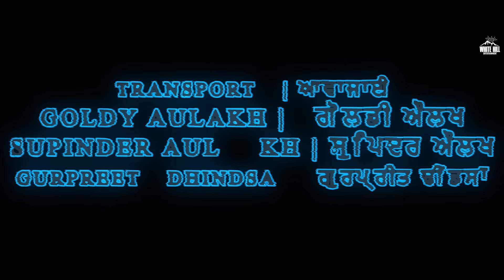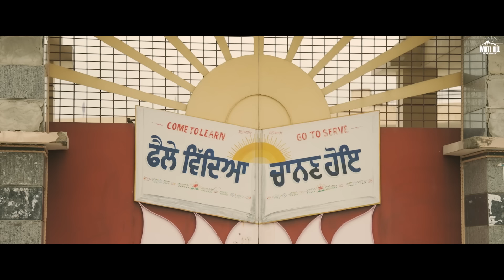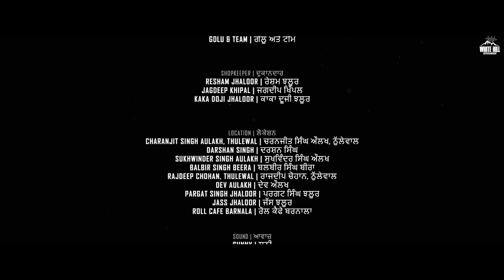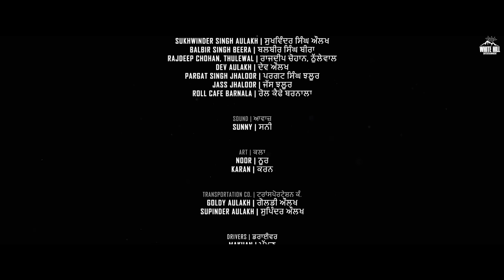Shubh Chintak (Full Movie) | New Punjabi Movies 2024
White Hill Entertainment presents the full movie of "Shubh Chintak".

Credits :

Written & Directed By : Ravi Punj
Produced By : Rabbji Film Production
Starring : Mandeep Dhami, Surmeet, Rupali Sandhu, Satta Dhillon, Yovan Samra
Executive Producer : Captab Entertainment & Gremin Media
Line Producer : Babbu Jaloor, Mandeep Dhami Khosa
Dop : MJ Singh
Background Score : Birgi Veers
Associate Director : Karampret Samra
Editor/DI : Noor Panesar
Post Production : Nagada, Editales Studio
Conceived By : Harry Punj